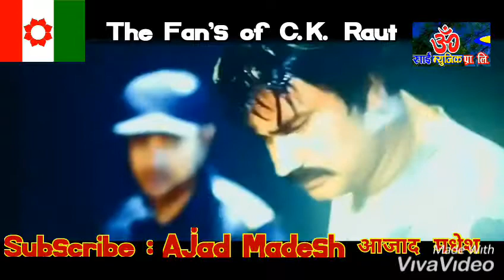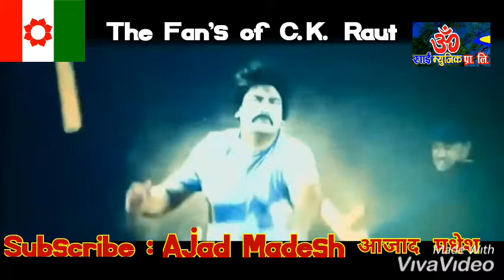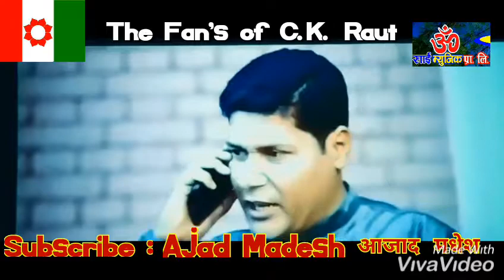CK_RAUT The_passion New_movie_Full_HD_2019 ajad_madesh